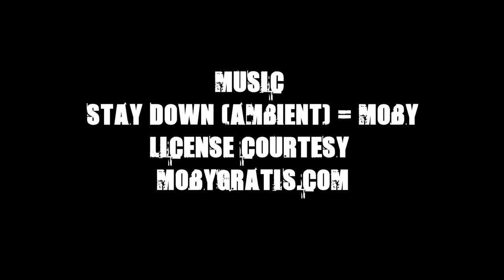DEATH VALLEY DREAMLAPSE 1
(Watch in HD with headphones on & volume cranked, if you can! Hands & arms inside cart at all times!)

To get the latest tips & news from on Sunchaser Timelapses, please LIKE our NEW Facebook Page here!

After the great response to SUNCHASER STAR TRAILS my brave team and I trekked to the world-famous Eureka Dunes in Death Valley National Park to search for some of the darkest skies on Earth. Despite temps below freezing, we went on December 13th, 2012 -- the night of the Geminid Meteor Shower Peak, and a time of great planetary alignment. Armed only with boxed wine, firewood, and our DSLRs, we had to conquer epic climbs, sand roads with the 4x4 Jeep, and the occasional UFO!

But it was all worth it when the skies cleared and showed us an incredible galactic palette! Star Trails shot at 25 sec exposures. No special effects used, just the rotation of the earth's axis. Photography Merging: STARSTAX. Used Canon 5D & 7D, with a 24mm/1.4 lens and a 28mm/1.8. The Geminids get crazy as the sun comes up (2:20-2:35) but you can spot a bunch more throughout, if you look closely -- or here's a nice shot There's also some passing planets (1:15-1:30 and 2:15-2:25). I believe the first big one is Jupiter.

The "UFO" appears at (1:30-1:35) and makes three broad circular sweeps over the desert. Though in timelapse it appears to be moving fast, consider the 5 seconds = about 50 minutes, so it's creeping. There was no sound, so it definitely wasn't a helicopter. It can also be seen cutting through the circular star trails in the shot used above!

Shot and Edited by: Gavin Heffernan
Producers/Stars: Michael Darrow& Rachel Payne & Ben Dally
Music: "Stay Down (Ambient)" by MOBY (License Courtesy MobyGratis.Com - very cool!)
Thanks: Adam Jeremy Williams, Briana Nadeau

For more on this this and other upcoming projects, visit SunchaserPictures.com